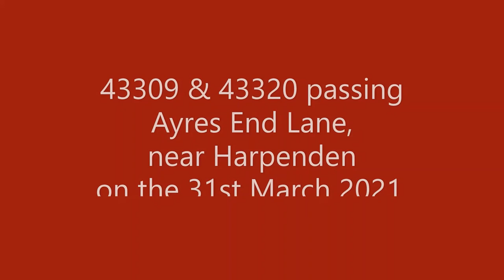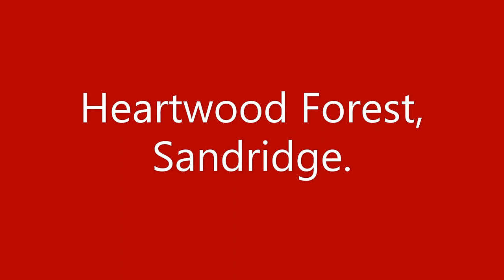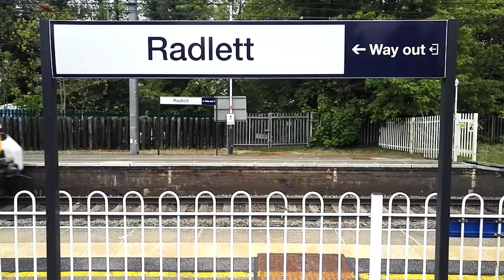Farwell to the East Midlands Trains HSTs!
Some lineside and station shots of HSTs on the Midland Main Line during the final weeks of HST operation on the Southern section of the Midland Main Line.

Powercars featured are 43102, 43274, 43309, 43272, 43238 and 43230.

Locations featured from South to North are, Radlett Station, Heartwood Forest, Ayres End Lane, Harpenden Station and Harlington Station.